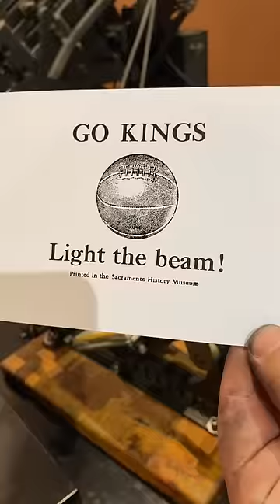Making letterpress prints for the start of the NBA playoffs. Go Sacramento Kings!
This video is for all the fans of the Beam Team! The Sacramento Kings are in the NBA playoffs and we at the Sacramento History Museum couldn’t be more proud of our home team.

In this video, Jared letterpress printed cards in black rubber base ink using a 3x5 Kelsey Excelsior tabletop press. This electrotype of a basketball clearly shows its age because basketballs stopped having laces in the late 1930s. The font is 30 point Caslon.

If you visit the Sacramento History Museum and mention this video, you’ll get this print! (While supplies last)